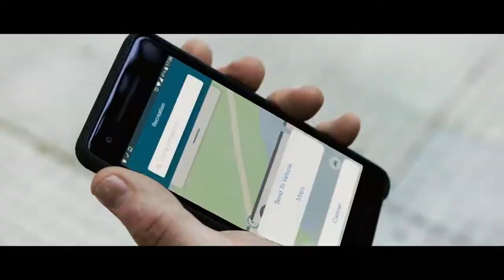All New Ford Focus ST Line - Vospers Ford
Introducing: The All-New Ford Focus ST-Line